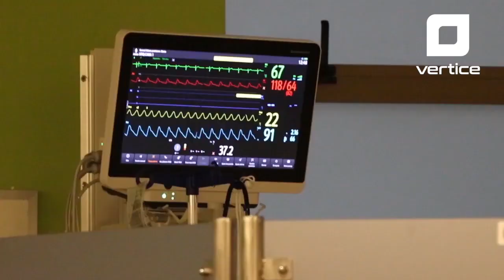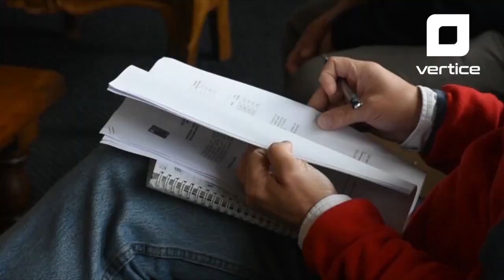Síntesis informativa del 8 de abril del 2021